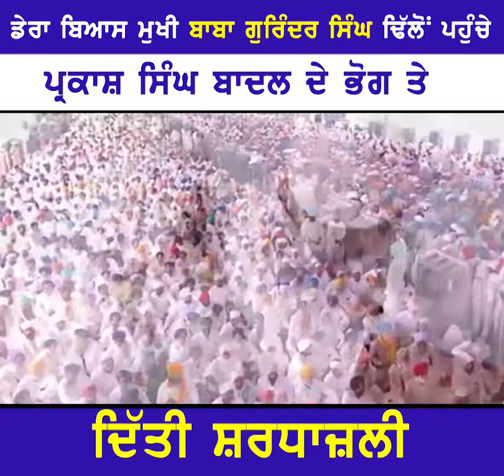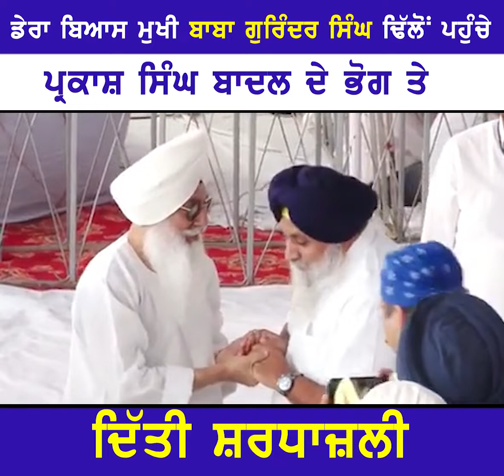ਡੇਰਾ ਬਿਆਸ ਮੁਖੀ ਬਾਬਾ ਗੁਰਿੰਦਰ ਸਿੰਘ ਢਿੱਲੋੋਂ ਪਹੁੰਚੇ ਪ੍ਰਕਾਸ਼ ਸਿੰਘ ਬਾਦਲ ਦੇ ਭੋਗ ਤੇ ਦਿੱਤੀ ਸ਼ਰਧਾਜ਼ਲੀ